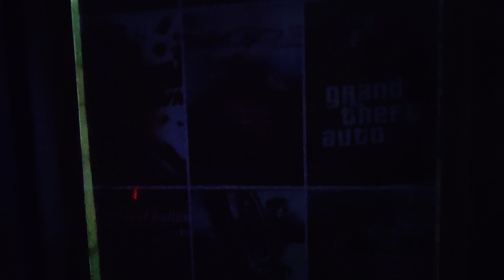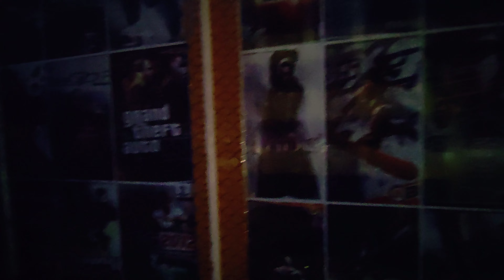Brother vs Brother | Epic Tekken 3 Battle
In an epic Tekken 3 battle between brothers, the intensity reaches its peak as they choose their characters and enter the arena. With lightning-fast reflexes and strategic moves, they engage in a fierce showdown, each determined to prove their dominance. Spectators are on the edge of their seats as the brothers unleash devastating combos and counterattacks, showcasing their mastery of the game. The battle rages on until one brother emerges victorious, claiming bragging rights in this legendary sibling rivalry.